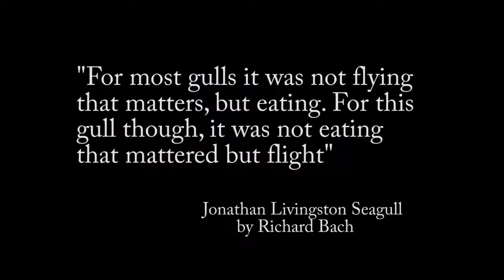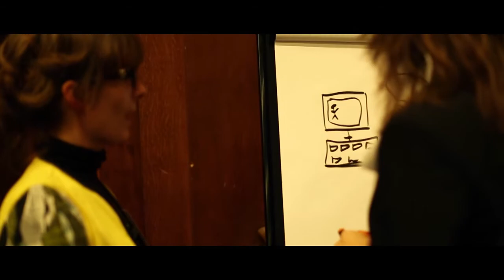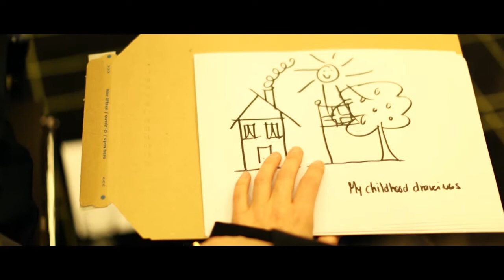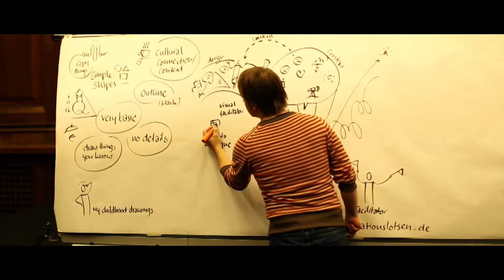IAF Denmark - Facilitators Conference 2013 - Inclusion and Graphic Facilitation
International Association of Facilitators (IAF) Denmark conference for facilitators in Copenhagen, Denmark, on Nov 15, 2013. This video mainly covers Inclusion, Graphic Facilitation, and Graphic Recording. Other topics at the conference were: Design Thinking, Efficient Meetings, Transformation, Virtual Facilitation, Training Tools, and Open Space Technology.